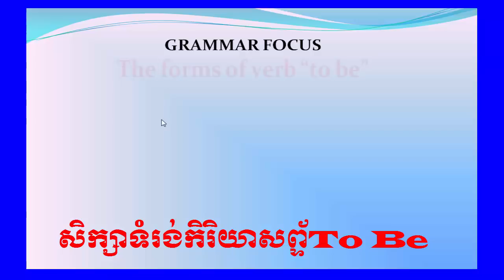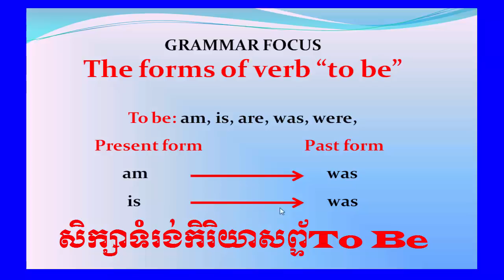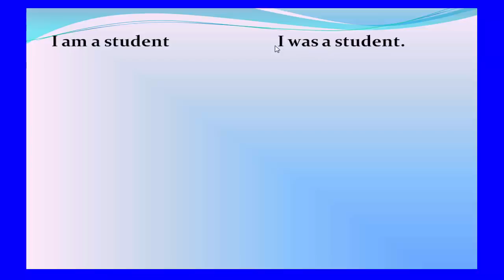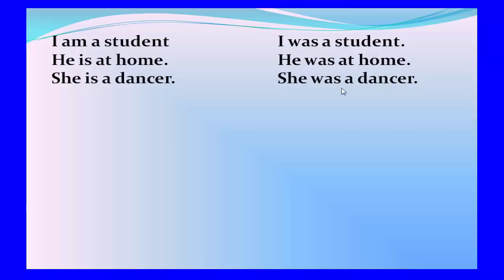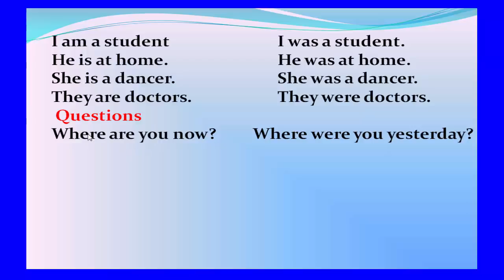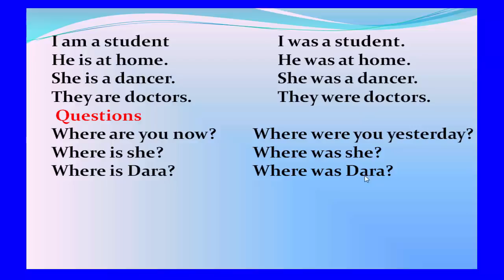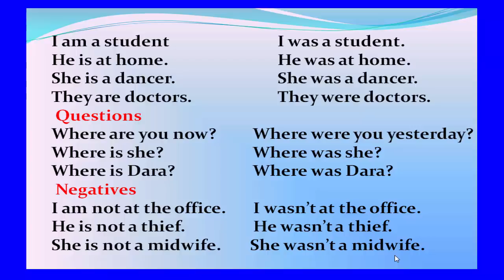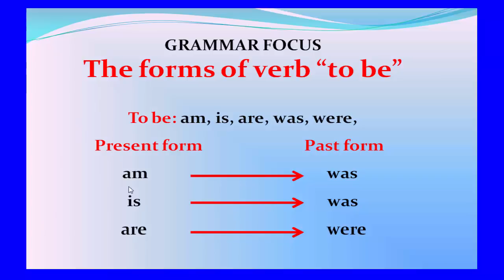Study English Khmer, the forms of verb to be in past and present simple